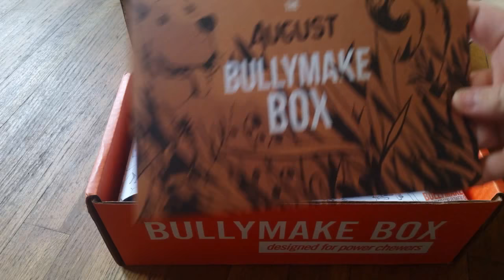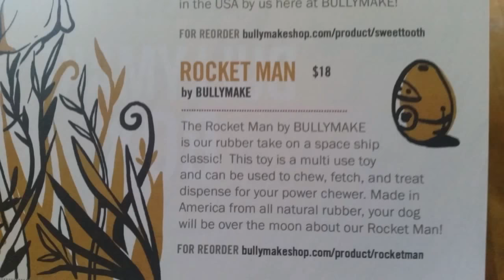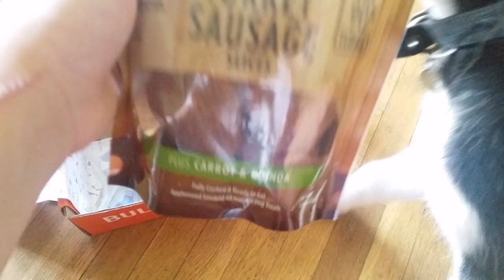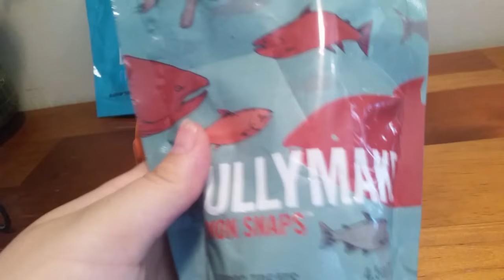Huskies Open The AUGUST BULLYMAKE BOX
It's August,  So That Means It Is Time For Another Bullymake Box!

This Months Festive Box Came With Pawsome Toys and Delicious Treats!

BULLYMAKE BOXES Ship Internationally too:
US+Canada is Standard(or free) Shipping and UK/nternational is a low price of $9